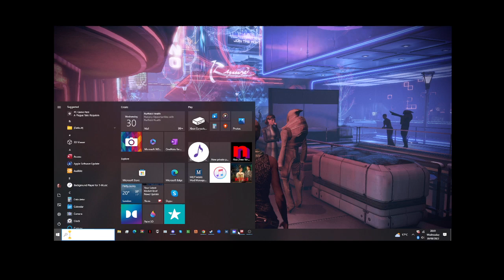mass effect 3 le (party 1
shore leave party